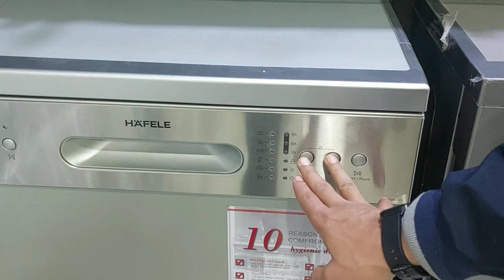Hafele 12 place ||Dishwasher for Indian kitchen|| Aqua 12 S || best Dishwasher in india 2023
Hafele 12 place setting dishwasher free standing || Aqua 12 S || best Dishwasher in india

additional features

12 Place Settings which is enough not only for an average Indian family but also for when there are guests over

Low Water Consumption with ECO Program: Clean dishes with as little as 11 L

99.9% Germ-free Cleaning: The Aqua 12S Dishwasher delivers a hygienic wash capable of eliminating 99.9% germs and bacteria

No Wet Utensils: The drying cycle in the Aqua 12S Dishwasher leaves your dishes perfectly dry without any water residue or moisture deposit

SoftTouch Shelves: Racks and Spikes are nylon coated provides a gentle hold for fragile glassware during washing and drying cycle
Efficiency: A++

hafele dishwasher
dishwasher
best dishwasher in india
best dishwasher
dishwasher review
dishwasher machine
hafele dishwasher demo
best 12 place settings dishwasher
dishwasher price
dishwasher demo
bosch dishwasher
dishwasher hafele
lg dishwasher
hafele dishwasher review
best 12 place dishwasher
hafele aqua 12s dishwasher review
best dishwasher 2023
12 place setting
hafele countertop dishwasher
best dishwasher machine in india